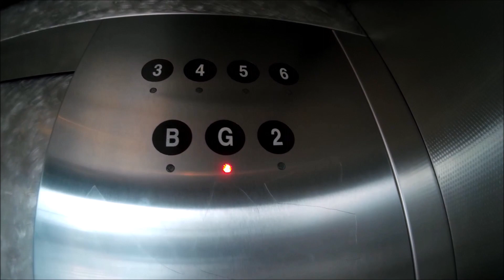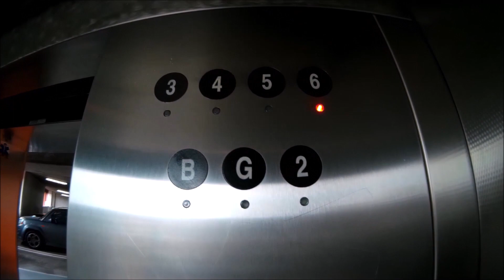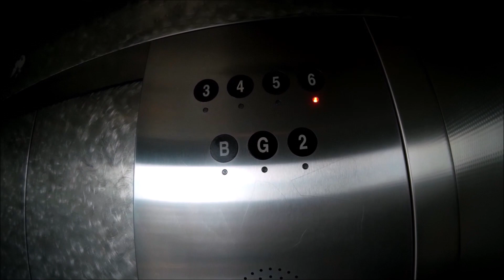WHAT THE FLUFF??!!?! Ridiculous, High Speed ThyssenKrupp at Park it on Market! Ft. Traction151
DOR: 23-5-18
This elevator is something else. This is the sixth and market elevator. I'll supply a link to an uncensored video, but it has LANGUAGE